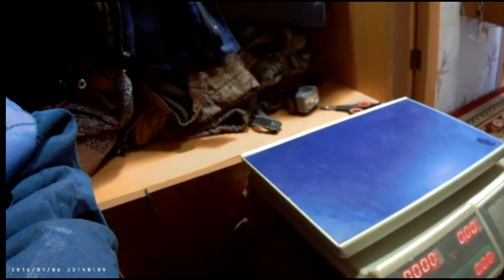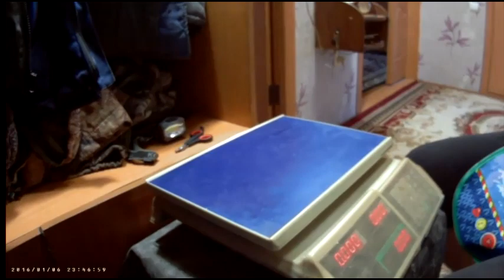Подрезание когтей у щенков алабая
Уход за щенками среднеазиатской овчарки